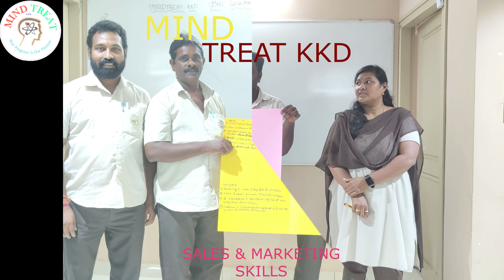896 Sri Venkatarama GAIA Pvt Ltd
Sales is a Direct Activity and Marketing is an Indirect activity. Creating Brand Image , Product image is the whole time responsibility of the Sales and Marketing Team . One Day Training Program to Sri Venkata Rama  GAIA Pvt Ltd Sales and Marketing team to enhance the skills